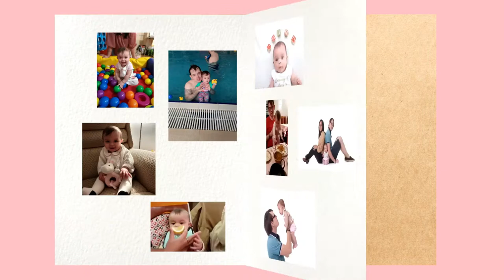TagLish Family - STORY TIME | Labour & Birth Story | Sofia's first few days | Husband's Experience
We apologise for the missed video and hope that this longer video could make up for it!!

We thought we had at least 1 video of my labour but we couldn't find it. Pictures on the thumbnail instead though!!

The long awaited story time!! We talk about my labour, birth and Sofia's first few days all the hurdles we overcame. We also get to know my husband's side of the story as we haven't really spoken about it until this video.